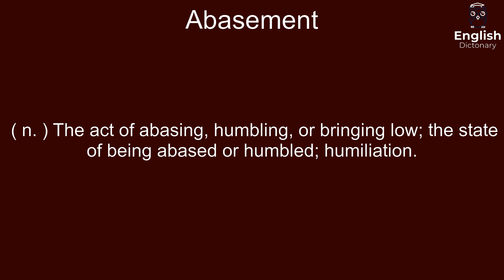Abasement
( n. ) The act of abasing, humbling, or bringing low; the state of being abased or humbled; humiliation.